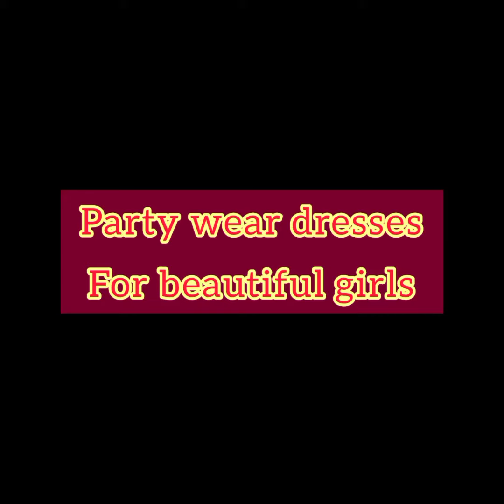Zabrdust dresse design/party wear dresses/Lizafashionwear#